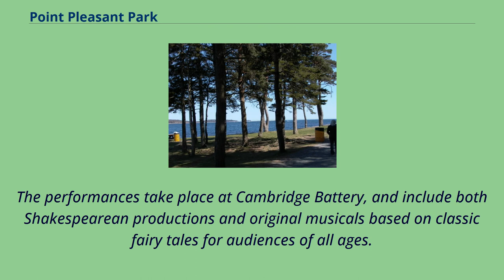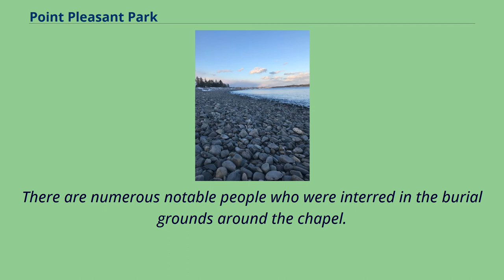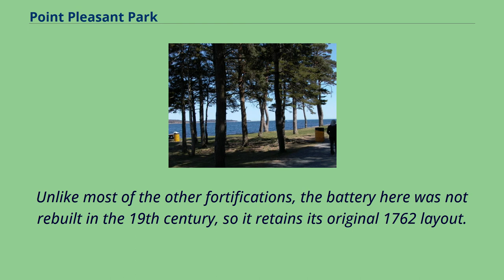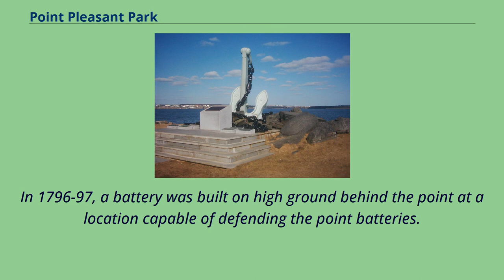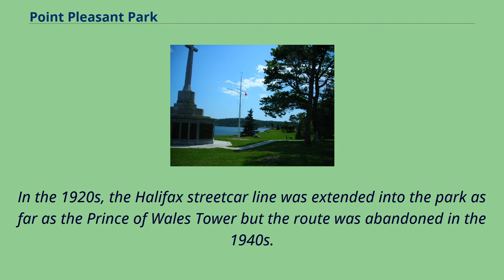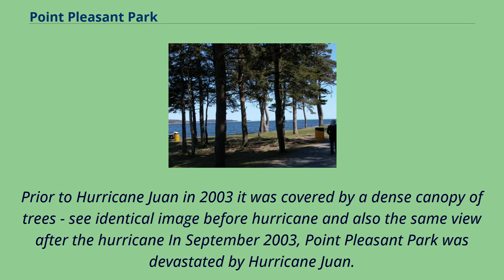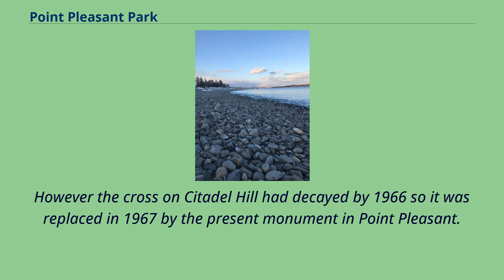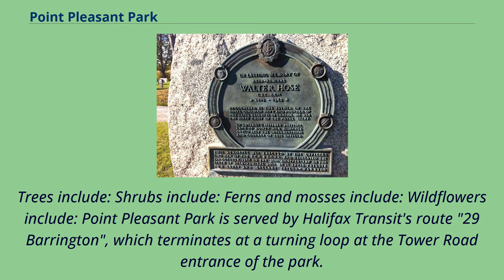Point Pleasant Park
Parks_in_Halifax,_Nova_Scotia
Point Pleasant Park is a large, mainly forested municipal park at the southern tip of the Halifax peninsula.
It once hosted several artillery batteries, and still contains the Prince of Wales Tower - the oldest Martello tower in North America （1796）.
The park is a popular recreational spot for Haligonians, as it hosts forest walks and affords views across the harbour and out toward the Atlantic.
Plays are performed in the park every summer by a professional theatre company called Shakespeare by the Sea.
The performances take place at Cambridge Battery, and include both Shakespearean productions and original musicals based on classic fairy tales for audiences of all ages.
The company also operates the 80-seat Park Place Theatre in the lower parking lot of the park, which is used as a rain venue during the summer, and for fall/winter indoor productions.
Point Pleasant Park is owned by the British government under the administration of the Minister of the Department of Canadian Heritage and is leased to Halifax Regional Municipality for a ceremonial 1 shilling per year.
The original lease for the land was negotiated by Sir William Young in 1866.
St.
Aspinquid Chapel St.
Aspinquid's Chapel was established by Priest Louis-Pierre Thury at Chebucto （present day Halifax, Nova Scotia） in the late 17th century.
The chapel is a natural stone amphitheatre located by Chain Rock Battery on the Northwest Arm at Point Pleasant Park.
There are numerous notable people who were interred in the burial grounds around the chapel.
The chapel was also the location of the Mi’kmaq celebration the Feast of St.
Aspinquid （St. Aspinquid's Day）, which was conducted through much of the 18th century.
The Chapel is also the site of a battle during the French ...